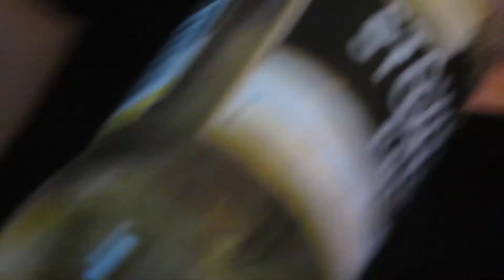The Hilda Beach Episode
We went down to the seaside to visit Gabi for some non-cosplay summer fun and we made the mistake of bringing the vlogging camera. You can tell that we'd been consuming a lot of McElroy content in the run up to this weekend!

"Thumbnail" by Jimmy

Also guest starring Gabi's wonderful girlfriend, Hazel who doesn't have any social media she'd like to plug but is very happy to continue playing Gardenscapes.

Next con will be Kitacon in a couple of weeks time!